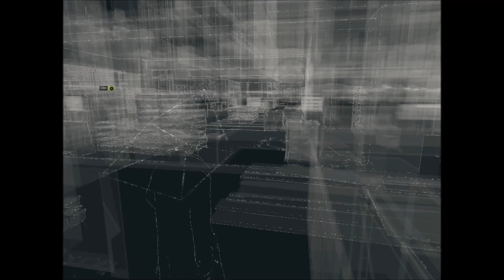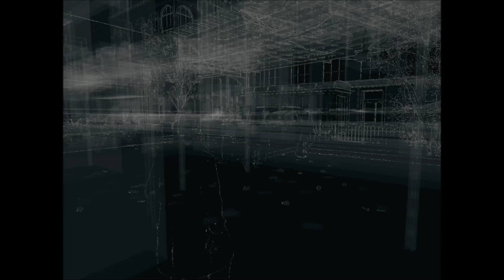Watch Dogs | PC | CZ Walkthrough | Part 3 | [HD]